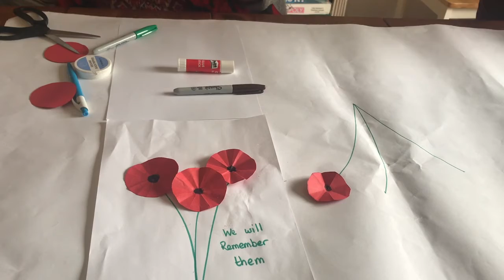Messy Church - Remembrance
Messy Church on Remembrance
Poppy Crafts
Song Let there be Hope
Story  Weapons into instruments of peace